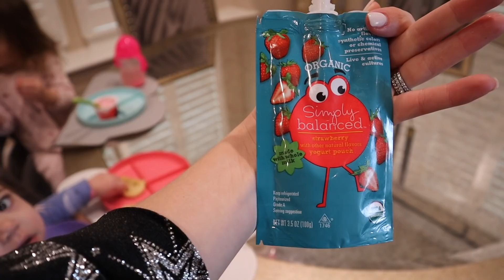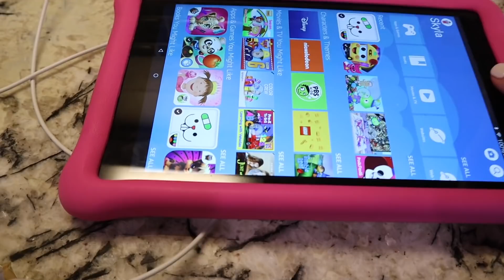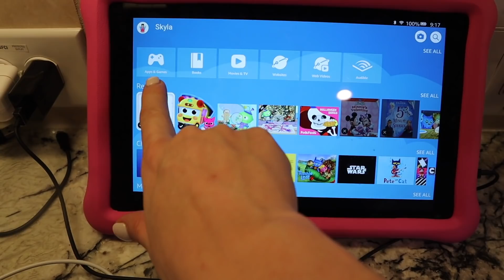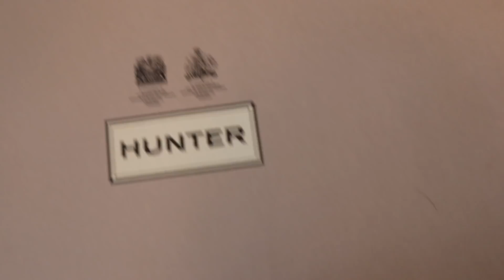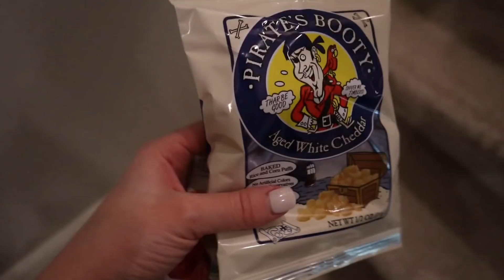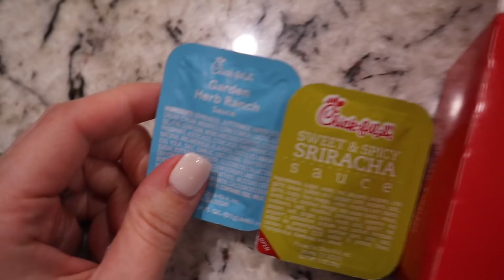WHAT WE ATE ALL DAY & ADELINE'S CLOSET ORGANIZED!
Hey guys! Welcome to another foodie Friday vlog! I also organized Adeline's closet and it's a day/night difference! Hope you enjoy! :) XO -Aaryn

XO - Aaryn

Skyla - 2 and a half yo
Adeline - 1yo

 aarynegries